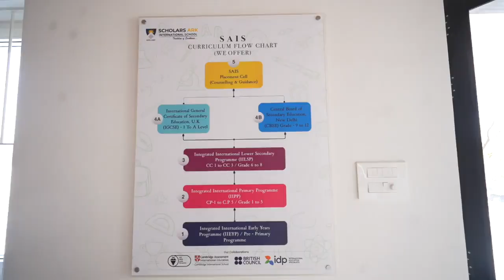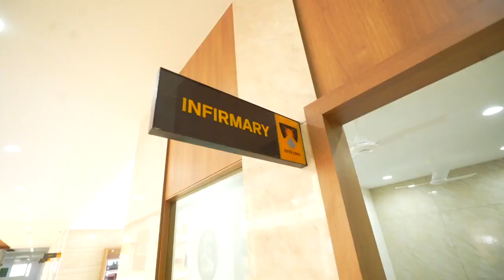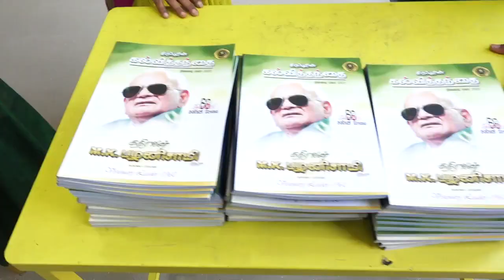Glimpses of Grand Inauguration Ceremony -Scholars Ark International School.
Glimpses of Scholars Ark International School Grand Inauguration Ceremony held on February 12th,2023,Sunday.
First Cambridge International School in Tirupur.
Scholars Ark International Sports Academy (SAISA)with 15+ International Games is the additional special feature of our sschool.
Admissions Going on Pre KG to Grade 5